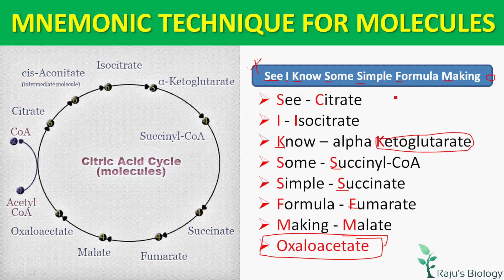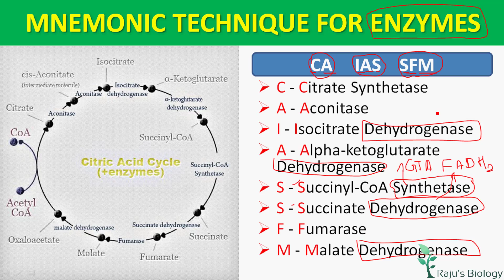Tricks to Study Krebs Cycle - Respiration in Plants in Tamil (8)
Hello Everyone! In this chapter I'm going to teach you Respiration in Plants in Tamil. Watch to learn the Trick to Remember Krebs Cycle in Tamil.

Respiration in Plants in Tamil Previous Videos

ᴡʜᴇʀᴇ ᴇʟsᴇ ʏᴏᴜ ᴄᴀɴ ғɪɴᴅ ᴍᴇ